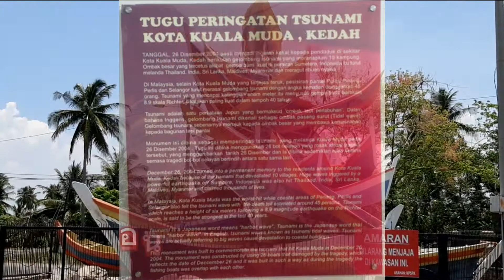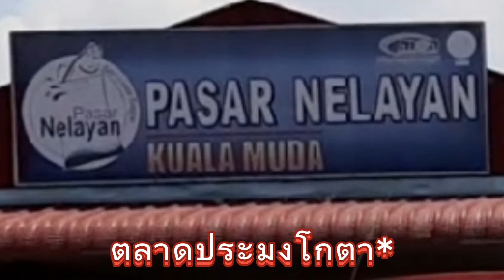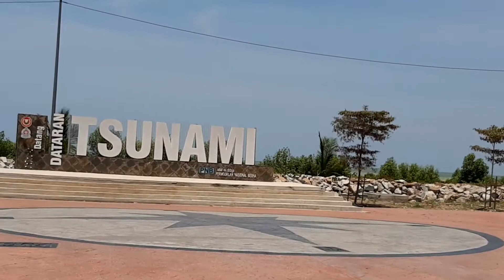🌎 สึนามิ...ที่โกตากัวลามูดา | ตลาดประมงกระซิบ | ที่เป็นเอกลักษณ์เฉพาะขุมชนนี้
เมื่อวันที่ 26 ธันวาคม พ.ศ.2547 ได้เกิดพายุใหญ่หรือที่เขาเรียกว่าสินามิเกิดขึ้นที่บริเวณนี้ซึ่งตั้งอยู่ที่รัฐเกดะห์ประเทศมาเลเซีย
ผู้คนประสบความลำบากทั้งความเสียหายทางด้านบ้านเรือนทรับสิ้นและเสียขวัญด้วย
ปัจจุบันนี้ทางการใดจัดสร้างGallery ขึ้นและอนุสาวรีย์พือเป็นที่ระลึกสำหรับอนุชนคนรุ่นหลัง
ที่สำคัญที่สุดที่ชุมชนนี้คือเขามีตลาดประมงที่สื่อสารด้วยการกระซิบและนี้วิธีที่จะหลีกเลี่ยงจากการเอารัดเอาเปรียบของคนกลางเลยผู้ซื้อกับผู้ขายก็สามารถต่อรองราคาด้วยการกระซิบเบ่าๆเพือไม่ให้ผู้อืนได้ยินและใครที่ว่าราคาสูงที่สุดก๊จะได้กับคนนั้น
นี่คือที่หนึ่งที่เดียวที่มีการซื้อขายแบบนี้และเป็นเอกลักษณ์ของชุมชนจุดนี้ด้วยครับ
โลเคชั่น : โกตากัวลามูดา (Kota Kuala Muda) รัฐเคดะห์ (Kedah) มาเลเซีย (Malaysia)